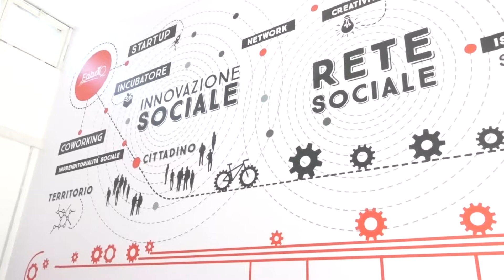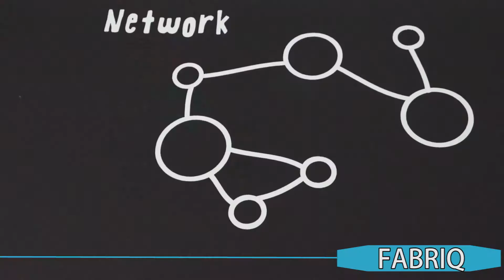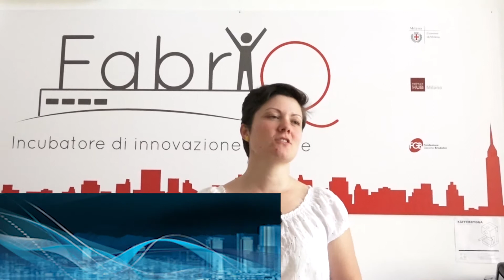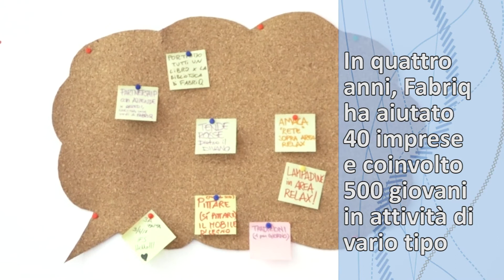Milano Digital Week 2018 - FabriQ, dove innovare il sociale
Il FabriQ è un incubatore di innovazione sociale del Comune di Milano, gestito da due società private. L'obiettivo è supportare imprenditori nella realizzazione di idee e progetti start-up che creino un impatto positivo nei settori sociale, ambientale e culturale.

Servizio di Giorgia Argiolas, Angela Briguglio, Michela Cattaneo Giussani e Cecilia Tondelli.